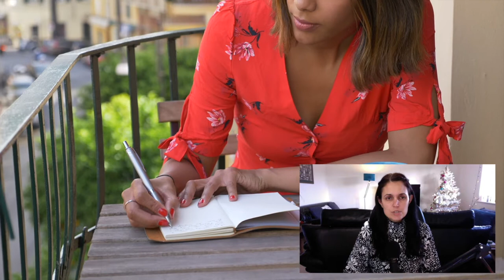Gratitude Goals: How To Set Revenue Goals WITHOUT Fear Of Failure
Here is my complete guide to setting Gratitude (revenue) Goals for your business. I share my revenue allocation model, and help you decide your goal.

NEXT STEPS

In my STAMP Goals book I show you where you’ve been going wrong with goal setting, how to transform your business by setting the right type of goals, how to make sure you achieve your goals every time, how to make a plan for achieving your goals that will lead you to success, and how to make goal achievement a habit.

To get hold of my brand new book you can either search for STAMP Goals book by Kath Kyle on Amazon, or you can click the link below to read more about it

I’m also giving away some fabulous bonuses to anyone who purchases either my kindle or my paperback books on Amazon.

At the moment I’ve kept the price of my book super low, but I am gradually raising the price, so get my book before it goes up in price.

Watch my FREE Business Goal Setting Workshop For Fast Results where I show you exactly how to set 3 essential goals that will get you results within one month.  Boost your confidence, feel like a winner, and attract more success to you by achieving your goals every time.

It has really given me something to think about and is really helping me to re-think my business."  Julie

This free workshop and associated workbook is part of my book bonus bundle for STAMP Goals, and I’m only making this workshop and workbook free for a limited time, so grab that while it is still available.